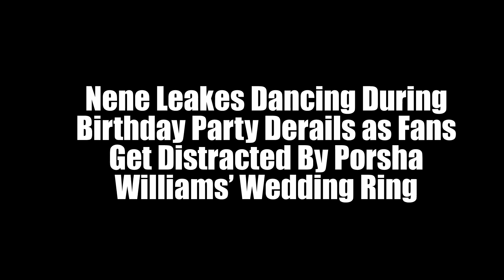Porsha Williams, got glammed up to celebrate Nene Leakes‘ 55th birthday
‘Them Diamonds Dancing on Porsha Ring’: Video of Nene Leakes Dancing During Birthday Party Derails as Fans Get Distracted By Porsha Williams’ Wedding Ring